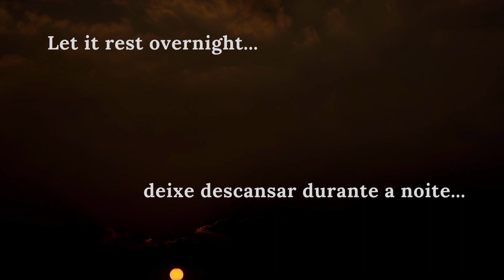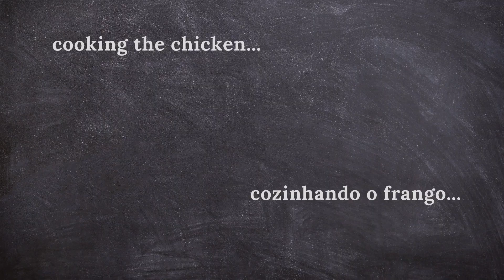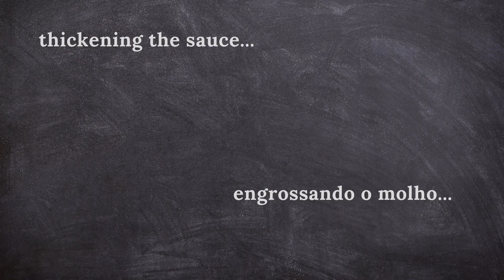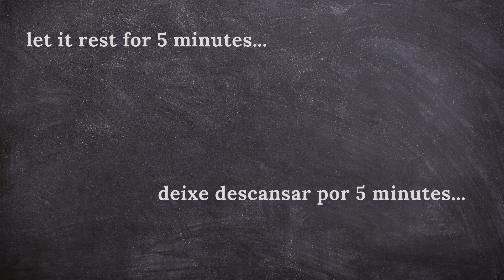THE HUNGARIAN CHICKEN PAPRIKASH!!!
HUNGARIAN CHICKEN PAPRIKASH

What an amazing recipe! I wanna send a huge thanks to Rebeka Schranez, from Athens, Greece, for sending it to me, alongside other amazing recipes (which WILL be featured here very soon!)…
This definitely became one of my favorites! Thank you, Rebeka!

Side Note
You will find in each of the videos the full detailed recipe in their respective Description section.

TOOLS
Chef’s Knife
Cutting Board
Medium-sized Dutch Oven w/ lid
Small Mixing Bowl
Medium Bowl (for tomatoes and peppers)
Medium Bowl (for marinating chicken)
Tongues
Spatula

INGREDIENTS

TO MARINATE THE CHICKEN (one day before)
2.5 Lb Chicken Breast
1 tablespoon Olive Oil
Juice of 1/2 Lemon
5 Garlic Cloves
1 teaspoon salt
1 teaspoon Black Pepper

DIRECTIONS
Smash the garlic cloves and mix with the salt, until a paste is formed.
Wash chicken in cold water. Tap dry with a paper towel. Cut diagonal lines on the thickest parts of the breast.

In a medium bowl,
Add the chicken
Add the olive oil
Add the salt/garlic paste
Add the black pepper
Add the lemon juice
Mix well.  Cover with plastic wrap. Refrigerate overnight.

INGREDIENTS
TO MAKE THE PAPRIKA SAUCE
Marinated Chicken Breast
3 cups Chicken Broth
1 cup Olive Oil
1 teaspoon salt
3 tablespoons Hungarian Sweet Paprika
2 Garlic Cloves, chopped medium
3 Tomatoes, chopped medium
2 Bell Peppers, chopped “Julienne”
1 cup Sour Cream
3 tablespoons flour
1 teaspoon Black Pepper
1 Onion, chopped

DIRECTIONS
In a dutch oven
Heat the olive oil
Add the chicken breast. Let it fry for 4 minutes, then turn it around. Fry for another 4 minutes. Set aside.

In the same oil
Add the onion. Caramelize it.
Add the chopped garlic. Mix.
Add the chopped tomatoes and bell peppers
Cover, and let the temperature rise.
After 1 minute, open the lid. Mix. Close lid. Repeat this process. (smash the tomatoes during this process)
When the vegetables are soft, turn off the heat
Add the paprika
Salt and pepper. Combine.
Transfer back the chicken breast into the sauce
Add the chicken broth (it should almost cover the chicken entirely)
When boiling, turn the temperature to low, cover, and simmer for 40 minutes.

DIRECTIONS
TO MAKE THE SAUCE THICKENER

In a small bowl
Add the sour cream
Add the flour
Mix. Bring it to the sauce.

DIRECTIONS
TO THICKEN AND TRANSFORM THE SAUCE

Add cream thickener to the sauce
Whisk until the sauce looks orangeAdd salt and pepper. Mix.
Transfer back the chicken
Cover, reduce heat to low, and simmer for 20 minutes.
After the 20 minutes, let it rest for 5 minutes before serving.

Are you enjoying the channel so far? Hit the notification button! :-)

Send me a recipe to be featured in the channel!